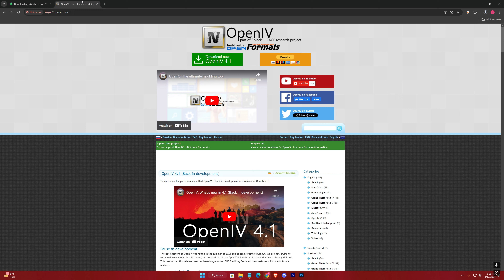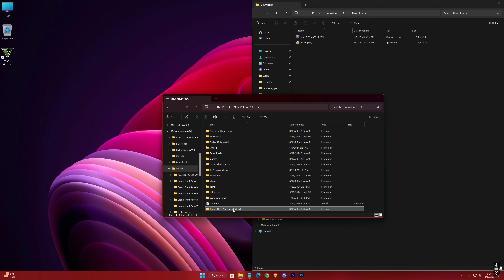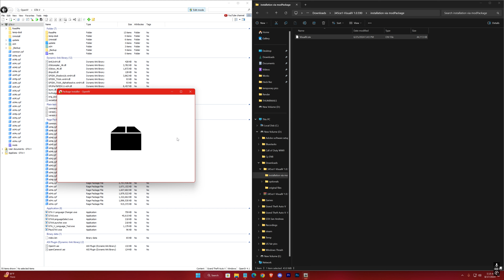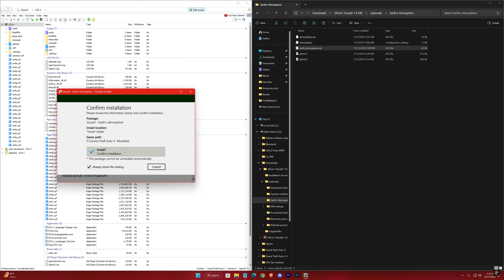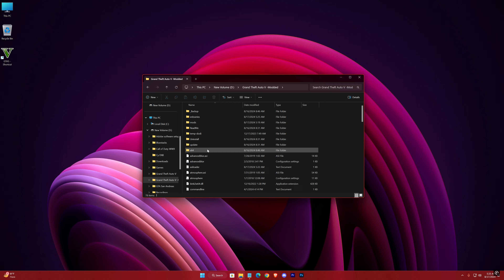🔥How To Install Visual V Graphics In GTA V ✅- 2024 (Low End PC)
How To Install Visual V Graphics In GTA 5

In this video I'll show you guys step by step process to download and install Visual V graphics mod in gta v for low end pc. This mod will help you enhance the graphics of your gta v, making it more vibrant and giving a new look.

Timestamps:-
0:00 Graphics Showcase
0:08 Downloading Graphics Mod
0:28 Installing Graphics Mod
4:10 Just some gameplay